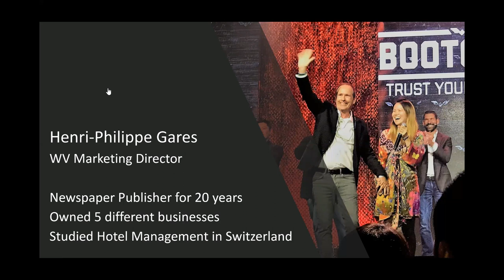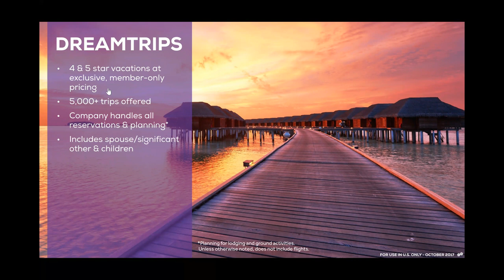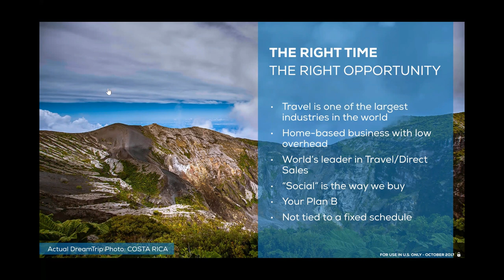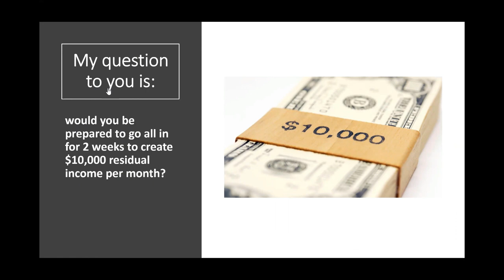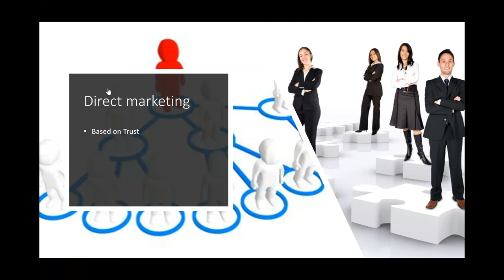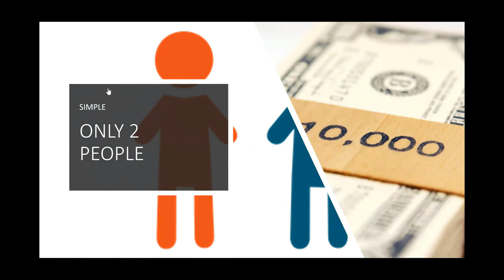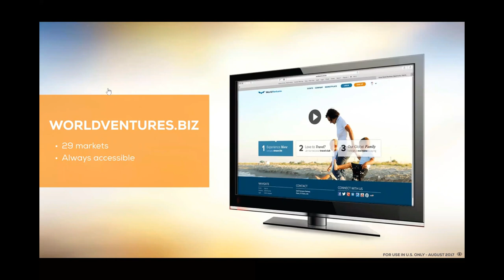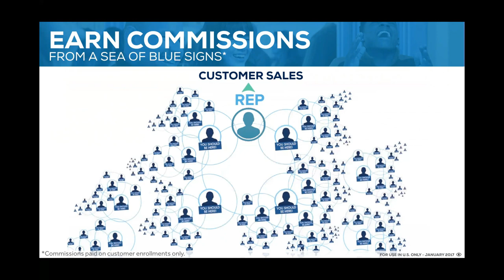How to make money with WorldVentures, like a Pro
This video introduces the concept of WorldVentures (VIP invitation only travel club) and how you could accelerate your growth process by using a strategy developed by our team.
There is no guarantee that this strategy works for you, but there are people scoring with it!
This is business, there is risk and you are responsible for how you go about things and we are not a financial adviser but if you do the math and you are in a position to do this you could be doing like other people in our team that are really growing quickly.

If you don't have a sponsor and  you are ready to get started just reach out!
and message me!
I would be happy to answer any questions you might have and help you get started!